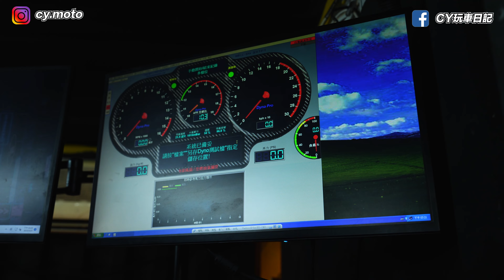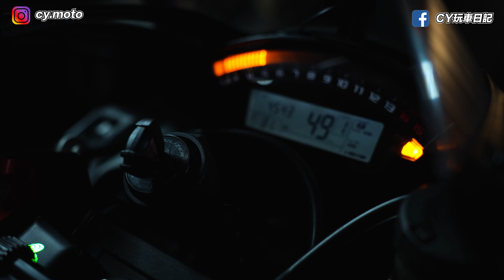ZX10R拉馬力紀錄!完全解放挑戰2字頭不是夢!《CY玩車日記》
CY的LINE:
如果你喜歡我們的影片請按喜歡並且分享
第一時間看我們的新作品!